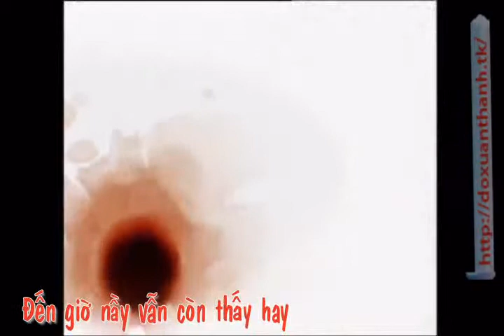Trần Hồ Dũng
Pham Quynh Anh - Tặng bạn Trần Hồ Dũng